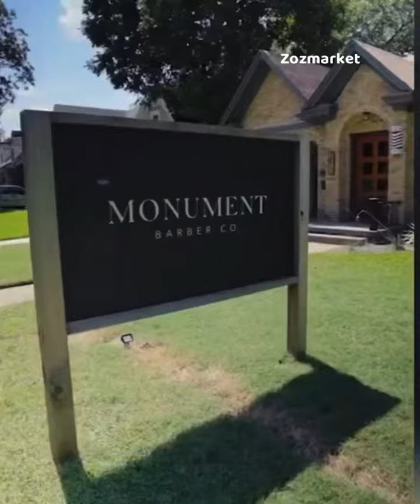Chip Gains (Zoz Celebrities)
Fixer Upper star Chip Gaines shaves his head BALD and raises over $300K to donate his long ginger locks to charity